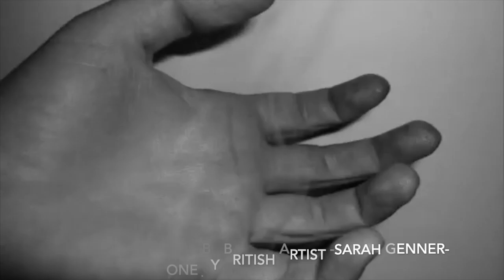Ausente (10 years after)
Ausente -10th anniversary-